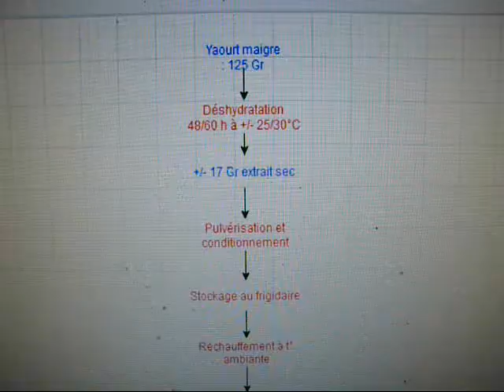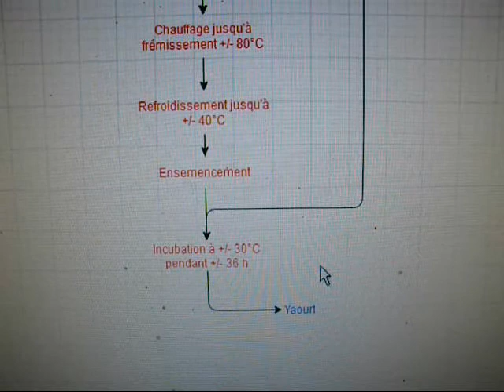Pourquoi réduire des yaourts en poudre ?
Date de mise en ligne : 07/12/2020
J'ai tenté de reproduire des yaourts avec un yaourt que j'ai réduit en poudre...